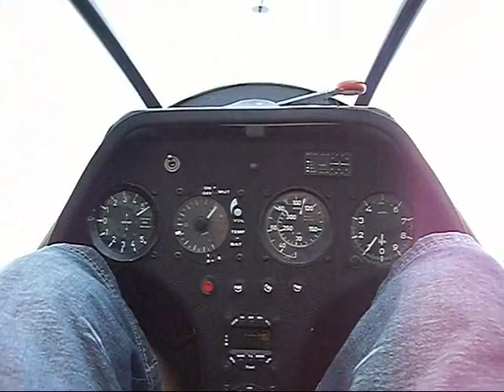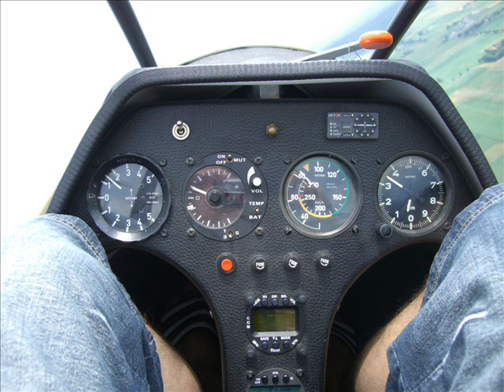Lemelerveld 6 7 '09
Dagje zweefvliegen in Lemelerveld bij Ommen.